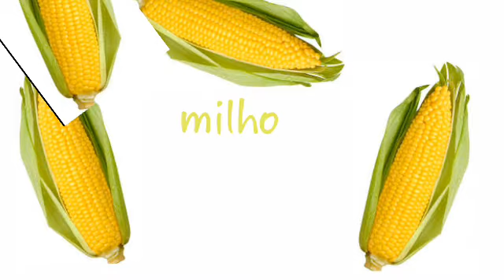33 segundos de milho.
milho moment